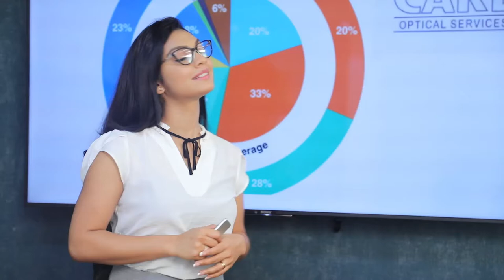රජය අප්‍රසාදයට පත් කිරීමේ කුමන්ත්‍රණයක් ගැන වාසු ගෙන් ප්‍රකාශයක් | Breaking.lk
රජය අප්‍රසාදයට පත් කිරීමේ කුමන්ත්‍රණයක් ගැන වාසු ගෙන් ප්‍රකාශයක්